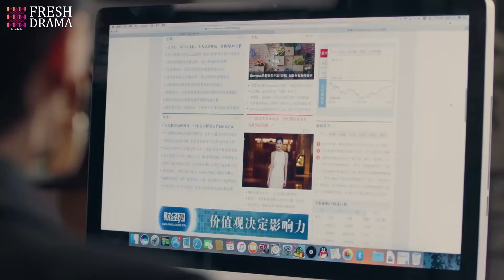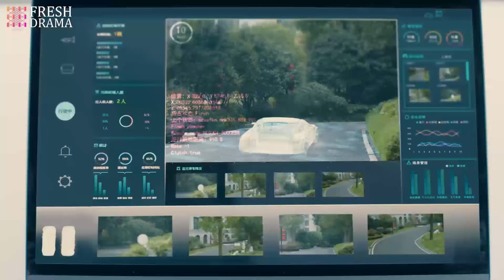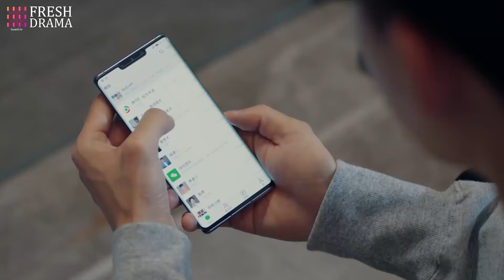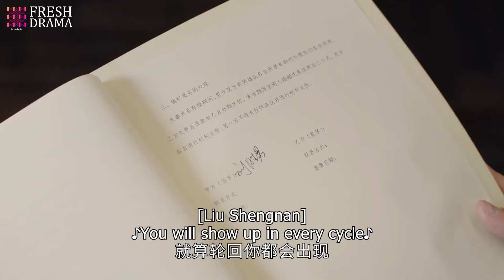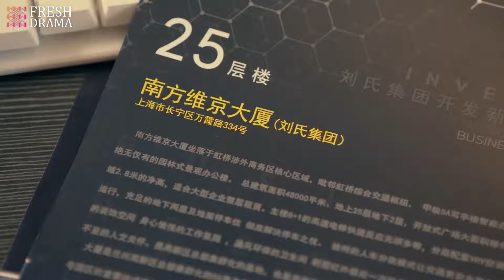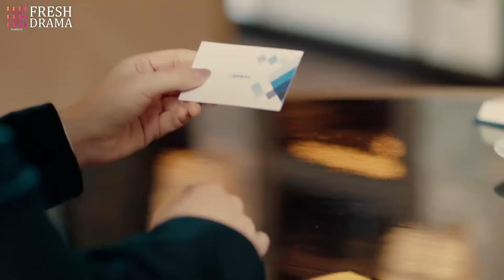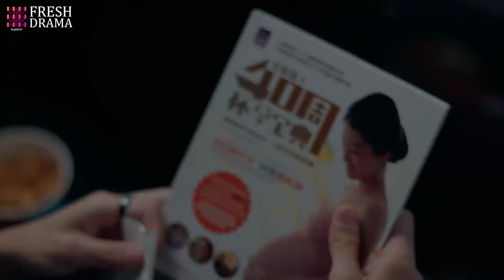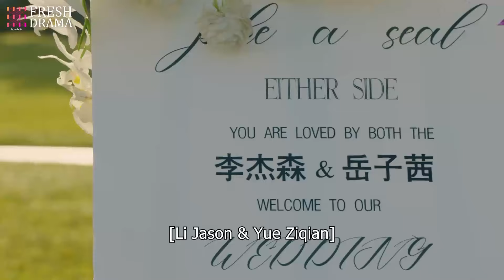【Full Movie】🔥I wanna die under you - His hungry wife left relentlessly after eating him up~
Episodes: 40

Genres: Friendship, Comedy, Romance, Drama

Subtitles: English [CC]

Audio languages: Chinese